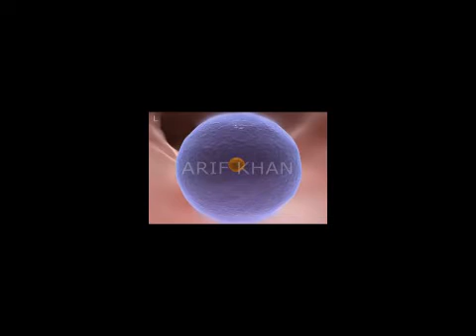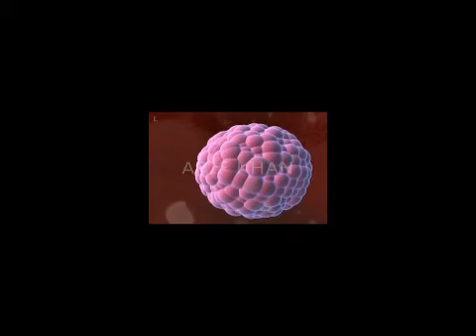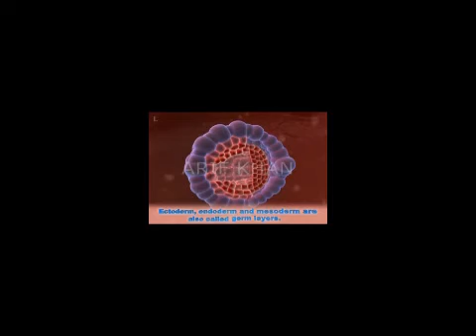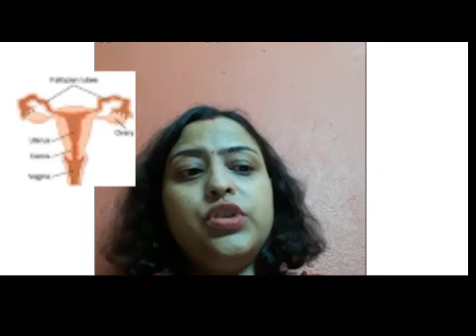Sexual reproduction in human 1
Parts of female reproductive organ